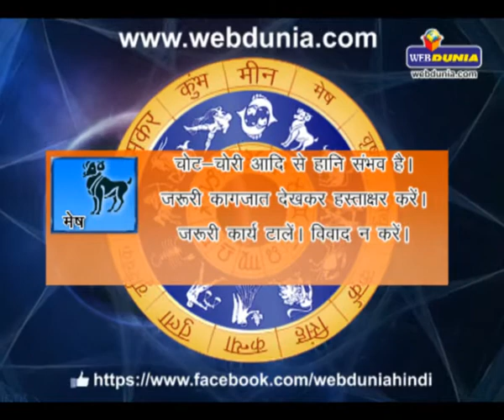Daily Horoscope - July 09, 2014 | दैनिक राशिफल - 09 जुलाई 2014